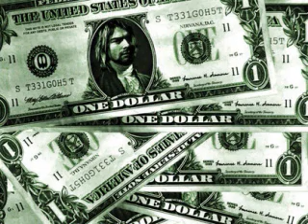Unknown Jam/Ivy League/Jam With Kurt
Live jam with pics